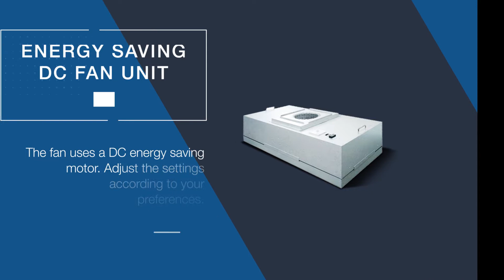R-02 Clean Room Laboratory Clean Booth 【新鍏企業有限公司 HSIN WEI TECH. CO., LTD.】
Suitable applications and industries:
Pharmaceutical, food, packaging, hospital, publications, kitchen, baking, clean rooms, warehousing, logistics, chemical, etc.

The three generations have a long-lasting reputation, and the skills are superior to the Asian market.
With more than 40 years of experience and technology, spanning semiconductor technology and medical industry

Specialized stainless steel products, customized service
Meet customer needs, solve your troubles, create a more convenient and labor-saving, intelligent workspace
So far, it has become the designated cooperative supplier of all major science and technology industry in Taiwan, and it has crossed the international map and cooperated with customers all over the world.